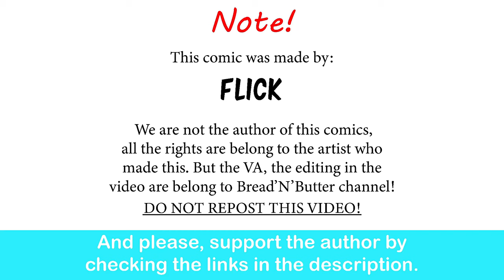Warhammer 40k: Sister Of Battle's Vocal Warm-Up| Flick comic dub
It's a bold tactic.

Bayonetta 3 Soundtrack - Fertile Rondo